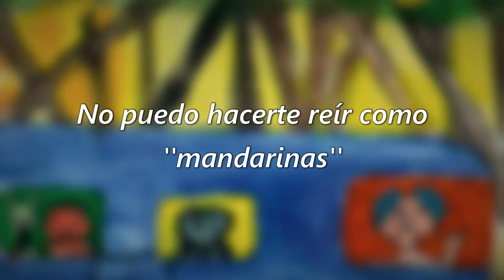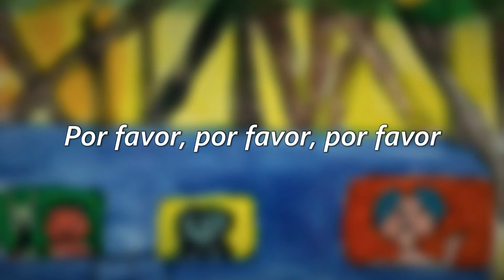First Aid Kit - Tangerine Sub. Español